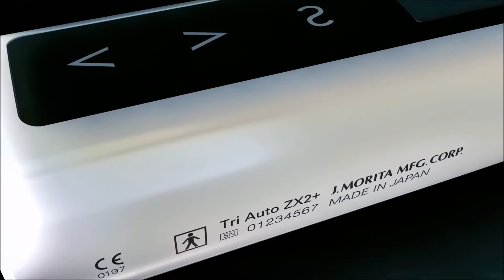Tri Auto ZX2+ Endo Optimized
TriAuto TR ZX 2 +

Il motore endodontico intelligente

Sondaggio e glide Path non sono mai stati cosi facili
Tri Auto ZX2+ è equipaggiato di un nuova generazione di movimenti reciprocanti, OGP2 riduce al minimo le possibilità di fratturare gli strumenti durante una terapia canalare. Questo innovativo motore può essere usato per il sondaggio il glide Path e la sagomatura, consentendoti di terminare un trattamento in sicurezza e con minor tempo. Tutto questo, senza alcun limite relativo al tipo di strumento da utilizzare, che sia reciprocante o rotante, il tuo attuale sistema è compatibile. Il futuro del trattamento endodontico è ora.. Tri Auto ZX2+

Il nuovo Tri Auto ZX2+ si presenta in un design innovativo e moderno.

Per le nuove funzioni automatiche OTR e OGP e il funzionamento intuitivo garantisce risultati assolutamente affidabili e sicuri, in ogni momento.
In questo modo, TriAuto ZX2+ protegge la sostanza del dente naturale e rende il trattamento ancora più efficiente.

CONTIENE: Micromotore, cavo per rilevazione, 3 clip labiali, 3 pinze, porta file, base di carica.

Tri Auto ZX2+ con l’innovativa modalità OTR, per trattamenti che combinano efficenza di taglio in rotazione continua e la sicurezza della reciprocazione.
Quando il file raggiunge il torque stabilito, il Tri Auto ZX2+ innesca una contro rotazione con angoli di taglio personalizzabili, contribuendo a ridurre il tempo di una terapia Endodontica e riducendo possibili fratture degli Strumenti. Potrai inoltre modificare e personalizzare gli angoli di movimento, a tuo piacimento.

Nuovo OTR in modalità CCW per strumenti reciprocanti
Usi uno strumento reciprocante ? la nuova modalità OTR CCW migliora l’efficenza di taglio del vostro strumento reciprocante.

La tecnologia Root ZX
Alta precisione, non si lascia influenzare in presenza di canali asciutti o bagnati. Il rilevatore Apicale integrato permette di effettuare il trattamento endodontico avendo sempre monitorata la posizione dello strumento in tempo reale. Tri Auto ZX2+ consente inoltre molteplici vantaggi grazie a Root ZX, come la precisione durante l’arresto dello strumento in apice e la sovra-strumentazione del canale.

Apical Slow Down

La funzione Apical Slow Down attivata in modalità OGP2 riduce la velocità di rotazione della lima in prossimità dell'apice. Questa funzione consente di eseguire una preparazione meccanica che dà all’operatore la sensazione della preparazione con una lima manuale, riducendo al contempo il rischio di rottura della lima

ricerca e seleziona qualità e soluzioni per voi.
Via L. Muratori 46/11
20135 MILANO